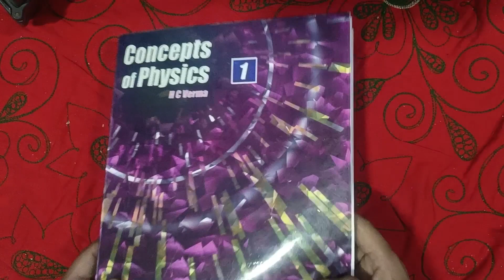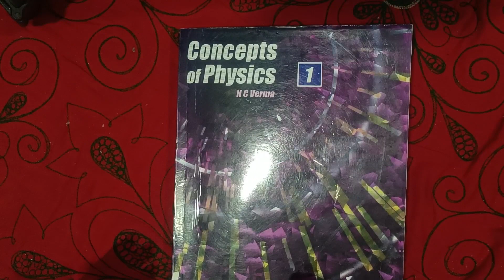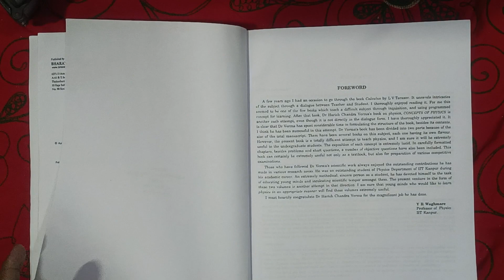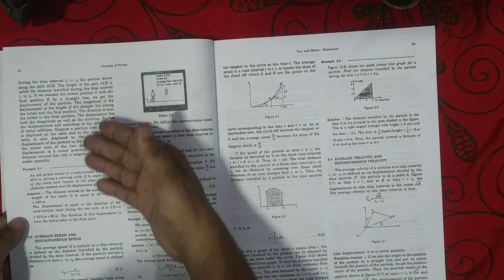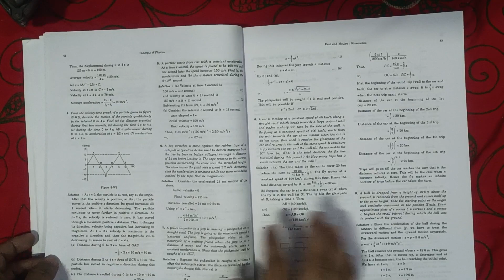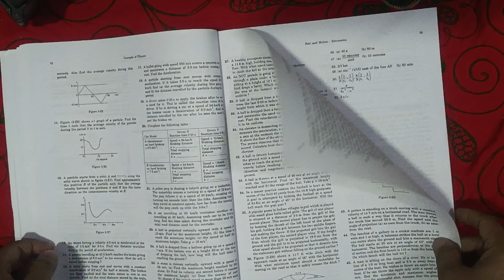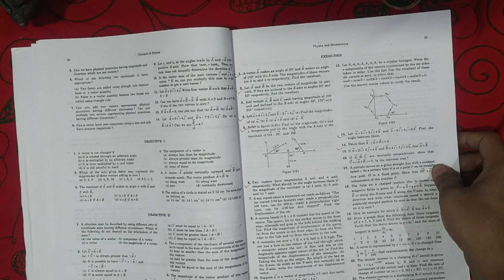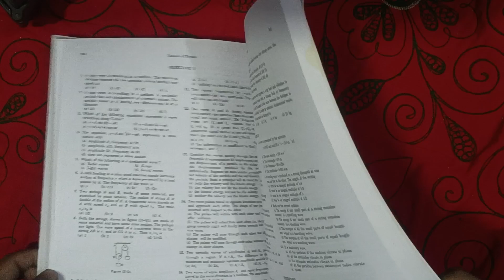HC Verma book Review | Volume 1 | Class 11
Hc Verma physics book
hc Verma for class 11 Physics
physics book for class 11
best physics book for class 11